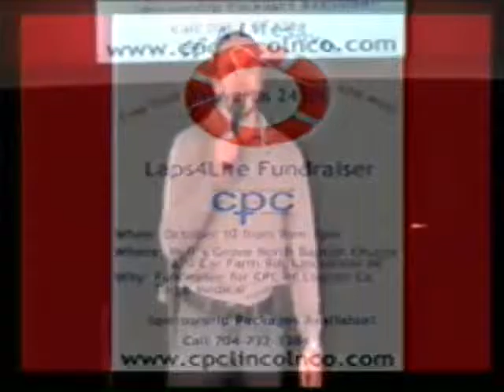Making Light of Sin - A Study From Ephesians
astor Joey Williams of Daystar Family Worship Center church in Lincolnton NC preaches from Ephesians 5:1-8 on October 7 2015